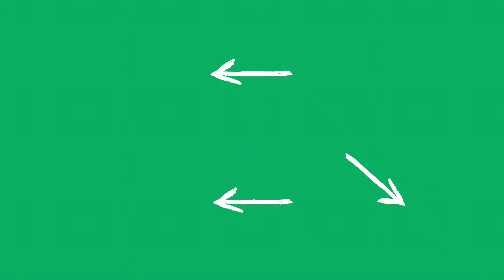Walkie Talkie Test & Produktempfehlungen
Unabhängig davon ein Link zu unserem eigenen Produktvergleich (Reiner Vergleich, kein Test)
Achte beim Walkie TalkieTest in erster Linie auf Aktualität. Schau dir auch genau an wie der Walkie Talkie Test durchgeführt wurde und welche Kriterien für die Wahl des Testsiegers herangezogen wurden. Fast alle Testmagazine geben darüber ausführlich Auskunft. Teilweise gibt es mehrere Walkie Talkie Testsieger da verschiedene Produkte die gleiche Gesamtnote erhalten haben.